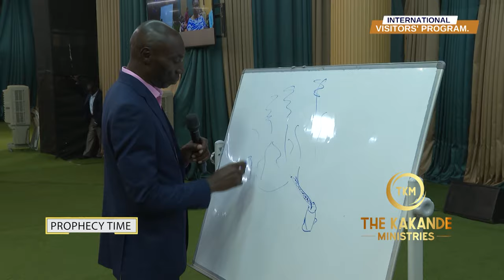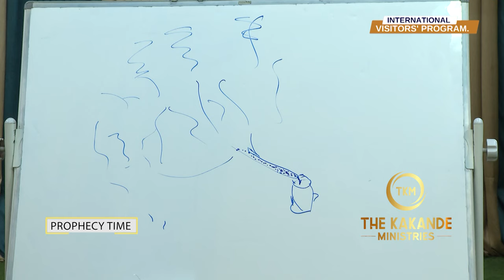ARE YOU SEEKING FOR SOLUTIONS TO YOUR PROBLEMS? WHAT THIS VIDEO.